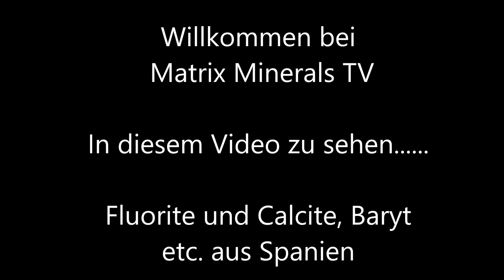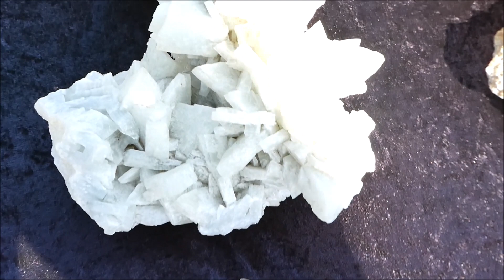Mineralien # 841 - Fluorite und Calcite aus Spanien